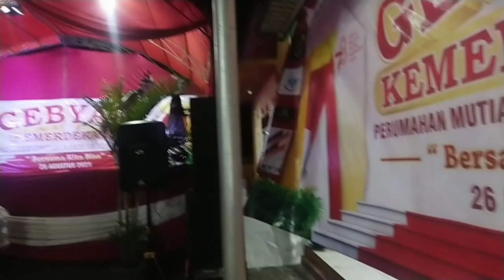TARI PAPUA YAMKO RAMBE YAMKO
salah satu tari daerah kota Papua
dalam acara malam puncak 17 Agustus 2023 di Perumahan mutiara gading timur 2 Bekasi